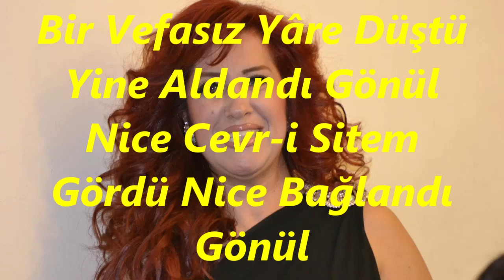Nurten DEMİRKOL-Nice Sevdi Nice Yandı Nice Bağlandı Gönül (KÜRDİLİ HİCAZKÂR)R.G.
SOLİST:
*NURTEN DEMİRKOL*
VİDEOYU YAPAN
*RECEP GAYRETLİ*
GÜFTE:
BESTE:  HASAN ÖZÇİVİ
USUL:  DEVR-İ HİNDİ
MAKAM:   KÜRDİLİ HİCAZKÂR
Nice Sevdi Nice Yandı Nice Bağlandı Gönül
Bir Vefasız Yâre Düştü Yine Aldandı Gönül
Nice Cevr-i Sitem Gördü Nice Bağlandı Gönül